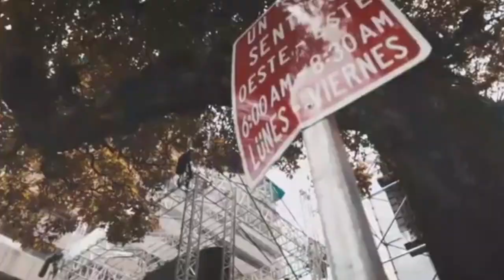Gameterview With Special Guest Guonka | Just Shapes and Beats Part 1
Be sure to check out Guonka's Music!

Here We play on our first ever "Gameterview"Whare i talk to my friends about their passions while they enjoy one of mine. We talk about music, art, movies, books. You name it!

Guonka